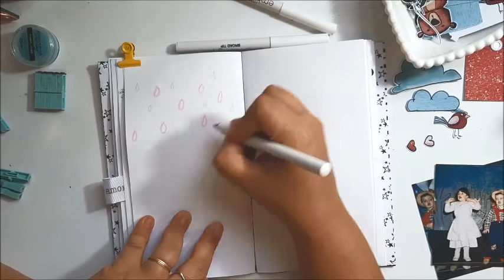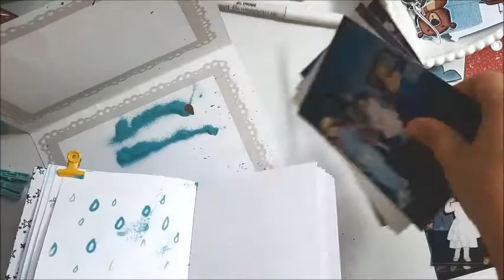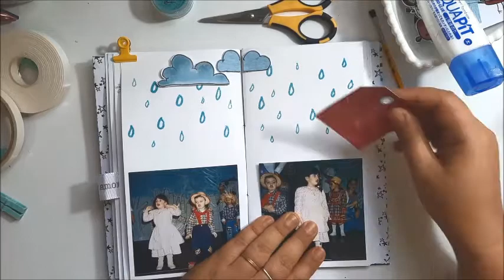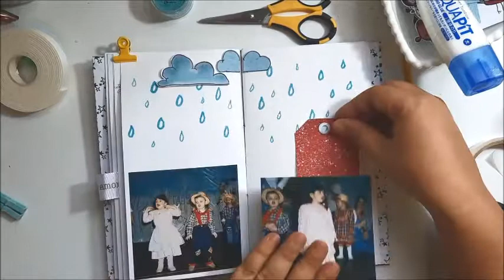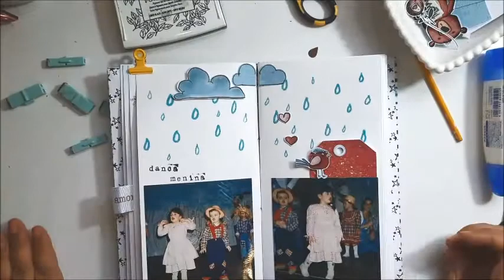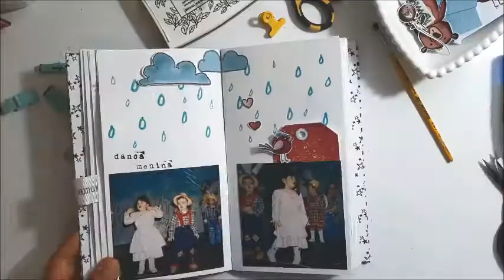Aplicação de emboss - página do álbum de urso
Nesse vídeo eu mostro como utilizo a caneta de fazer emboss, e como está ficando a parte interna do álbum de urso do último vídeo.
Eu tenho criado pequenos álbuns para acomodar fotos antigas. Essas que eu usei tem uns 16 anos mais ou menos.